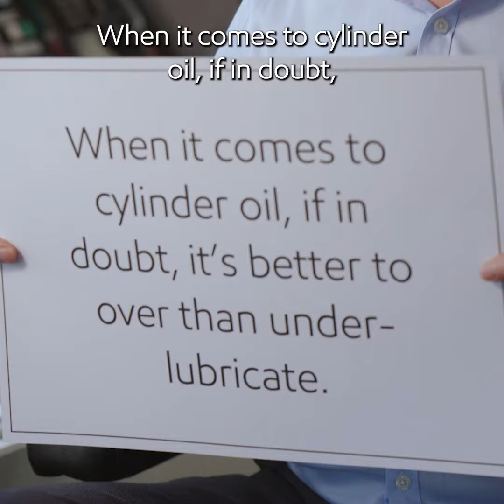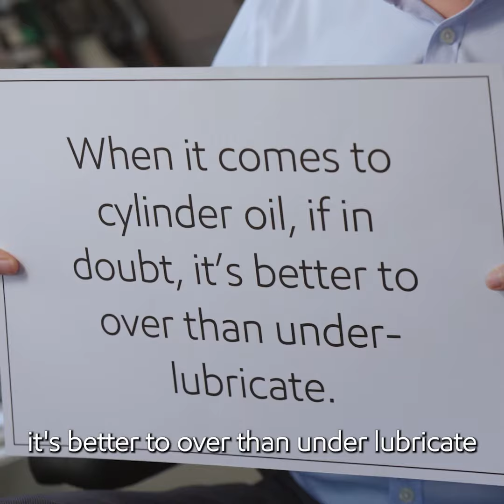Busting Maritime Myths | Episode 1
Join our friends from John H Whitaker (Tankers) Ltd on-board the Whitonia bunker barge to bust some marine myths in the first of our Busting Maritime Myths series.

Ashley Jenkins and Michael Hudson dispel common misconceptions on cylinder oil selection, over-lubrication and cutting GHG emissions in this first video.